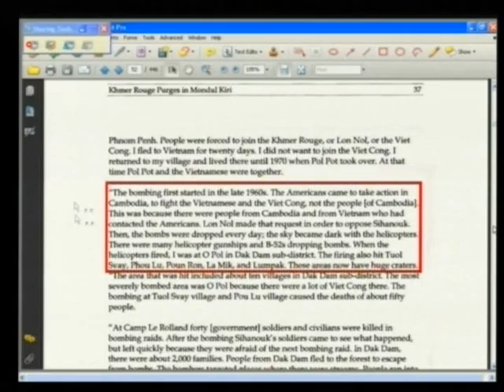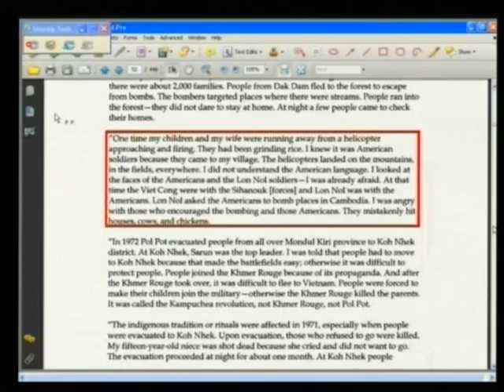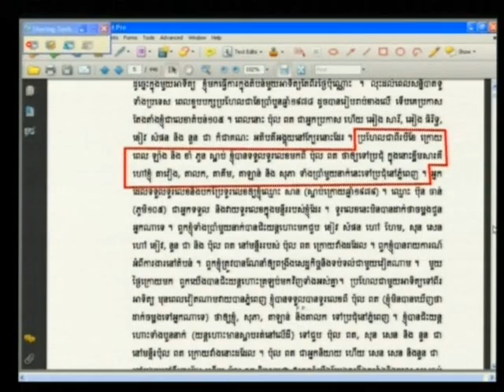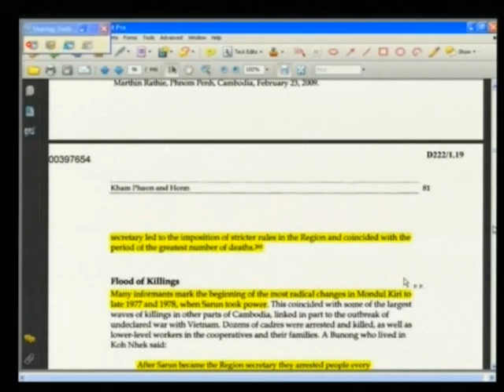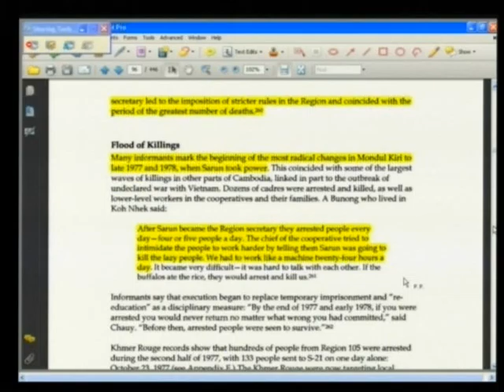Session 3, 12 June 2012 (English/French)